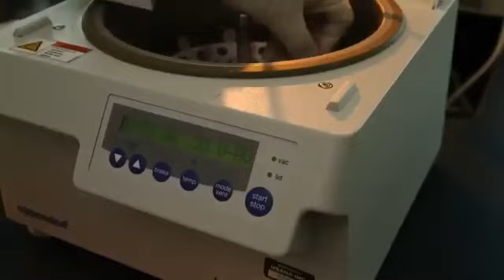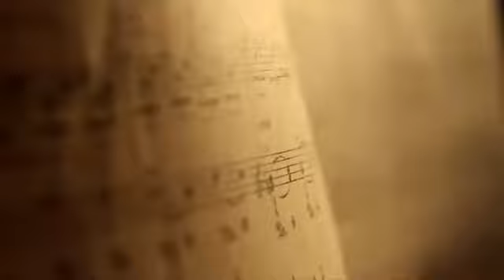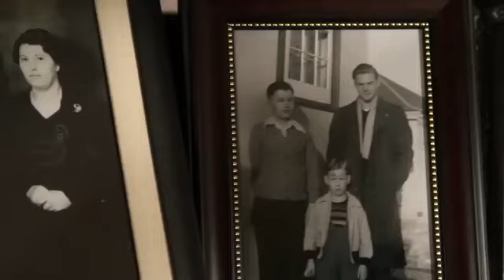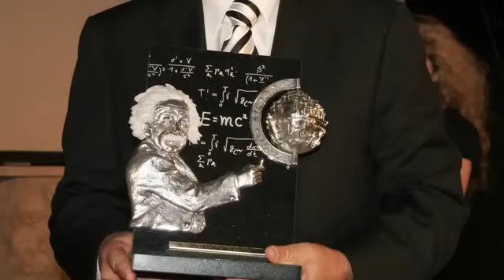Discover the journey of USANA's founder, Dr. Myron Wentz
Discover the journey of USANA's founder, Dr. Myron Wentz, from Gull Laboratories to the establishment of USANA Health Science